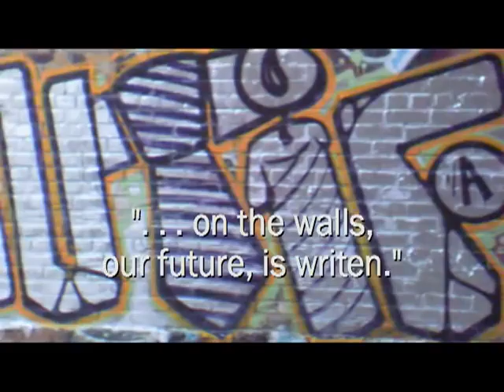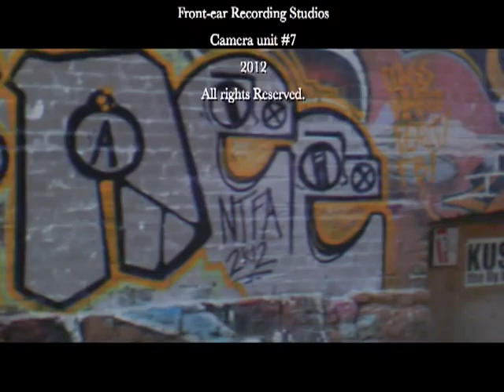Apok 'O' Lipso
Banjo, and 30 meter Bridge span.
Music written by David Nishikawa. (1982) song title is "Gold Town"
Recorded by Dave Gregory (2011) in a back-lot, of a friends construction company, in Hope British Columbia.

Filmed in Winnipeg with a $50.00 dollar cheesy camera. (Sorry no product placement here, Vivatar), . . DHUOOO!  All-right, a Vivitar DVR 690HD, supposedly able to film under water, I just have to get my banjo to a pool to see if their claims are true.
This film is an improvisation, using some random shots from a day of wandering around Winnipeg Canada. Yes, even the ruins are to be found in Winnipeg, . . . .

The Bridge And Banjo recording, and the filming were done without the other in mind. Only upon cluttering up the desk top of the computer with some footage from the days wanderings, and looking around for some old recordings, did the "Film concept" come into the world.

I hope it is a brighter world than I see developing here in the latter part of 2012.

Dave